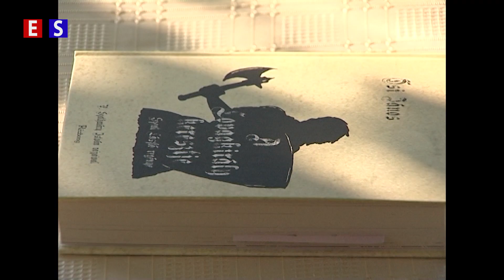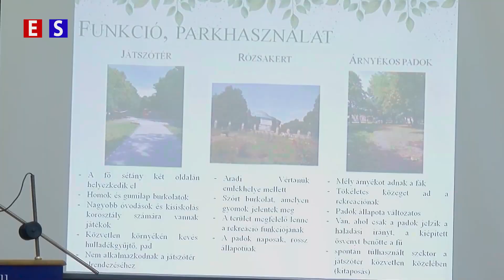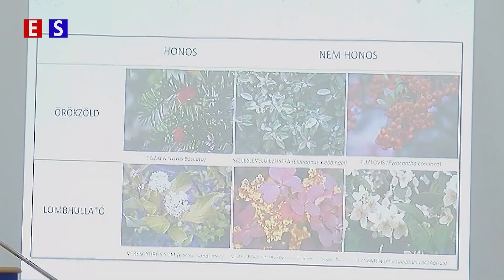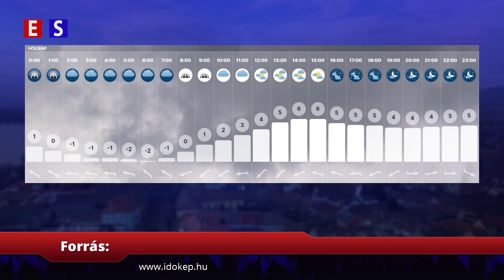Elkezdődtek a váci adventi rendezvénysorozat programjai | Híradó-2022-11-28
Hírek:
01:00 - Szombaton koncerttel kezdődött a váci  adventi rendezvénysorozat
03:04 - Fehér Zsolt: advent, szeretet, béke, összetartozás, keresztény hit
04:41 - Szombaton 08.0.-tól a váci Duna-parti tanpályán veszik át a veszélyes hulladékot
06:13 - Új játékok kerültek a kisváci Baba utca és a Földváry téri Kölcsey utca bölcsődékhez
08:05 - Szombaton 160 gyermek részvételével zajlott a Mikulás úszás
10:01 - Idén is kiosztották a Hattyú díjakat
11:46 - Ma tartották meg prezentációjukat a Szent István egyetem tájépítész hallgatói
14:05 - Sport
16:29 - Időjárás